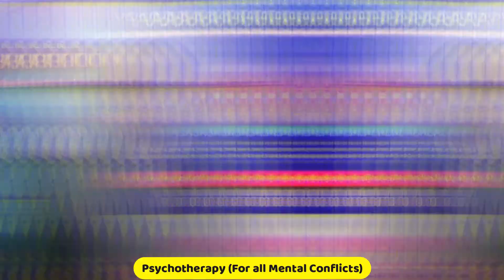CORONA LEARNING (PART-2) || Dr. SATYA MANDAL || Health Must Be Our first Priority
Dr. SATYA MANDAL (M.S, PhD)
Psychologist, PEMF Therapist, Mind Therapist, Neuro Therapist, CBT & NLP Experts)
Dr. SATYA has been in the field of Mind-Body Medicines since a decade. He is an expert of Pulsed Electro Magnetic Therapy (For all Chronic Physical Dis-Eases), Low Field Magnetic Stimulation Therapy (For all Mental Disorders), Mind Therapy (For all psychosomatic Issues), Psychotherapy ( For all Mental & Behavioural Conflicts) and Energy Medicine (For all Negative impacts). After completing his Master Journey in Applied Psychology & Neuro – Linguistic Programming, he started his services to help humanity in enhancing their Self-Healing Power for a positive life through Workshops, Seminars, Counseling and Trainings. But this couldn’t give much satisfaction to serve better. So He aimed his higher research in Complementary & Alternative Medicines to develop Holistic Therapies. For this Dr. SATYA studied many specializations and finally he adopted some highly effective therapy approaches like PEMF, NFBT, CBT, NLP etc. which are giving highest satisfaction and improvements to the clients suffering with different chronic physical and mental issues. With the whole knowledge of his decade of research, he developed one unique therapy “MIND THERAPY” which is a combination of both psychology and complementary therapies. The prime specialty of this therapy is that clients can use it by sitting at their home. He is also a Motivational Speaker, NLP Master Trainer, Mind Power Expert, Life Coach & Educator. To increase awareness and enhance positive well-being in society is the only motto which kept him going more and more in this field. He is continuing his higher research in Modern Psychology as well as CAM for the advancements in Mental Health and Physical Health.
He has been associated with many International Organizations like American Psychological Association (APA, USA), American Union of NLP(AUNLP,USA), Complementary Therapists Accredited Association(CTAA,USA), Natural Healing Academy(Australia), National Organizations like Integrated Medicine research Foundation (IMRF, India), Alternative Medical Council Orissa(Odisha), psychologyindia.com(India) to avail all the effective resources for the betterment of Human being.
He has been treating every type of CHRONIC DISEASES & PSYCHOLOGICAL DISORDERS by his innovative Therapies. Many People around the globe have got immense benefits from his Therapies. His friendly gesture and warming personality have been a key for many Clients.
Dr. SATYA is now conducting Seminars, workshops online. You can organize his programs.